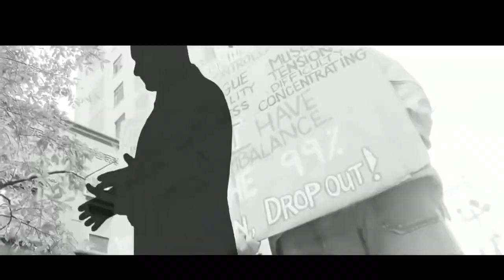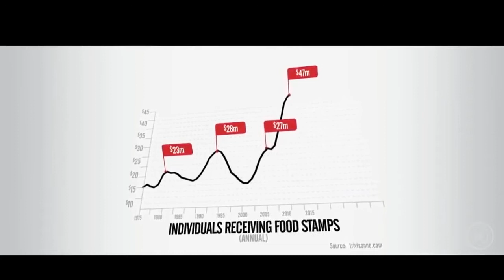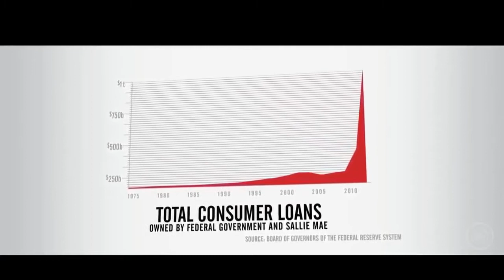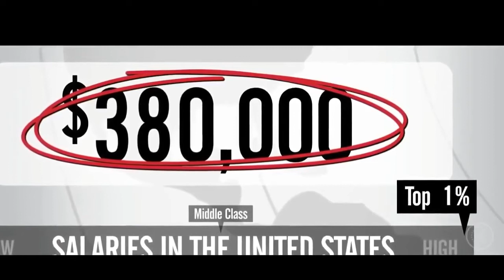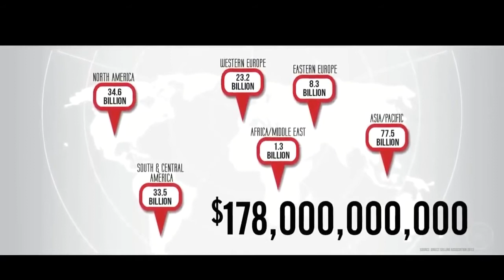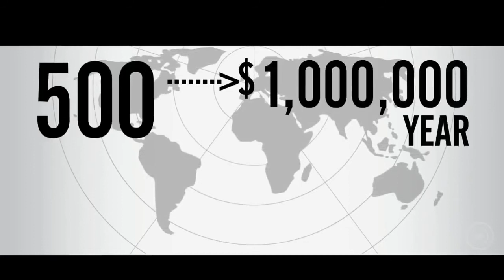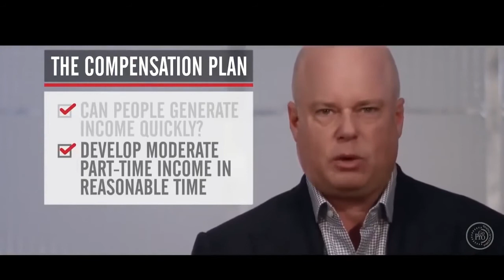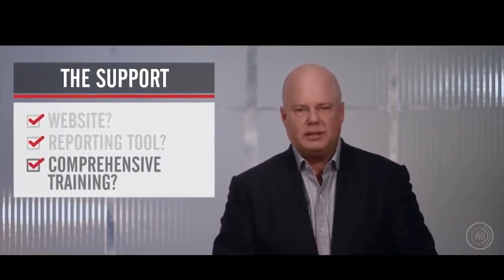Why Network Marketing # दुनिया की बेहतरीन बिज़नेस अवसर # Rise of the Entrepreneur in hindi